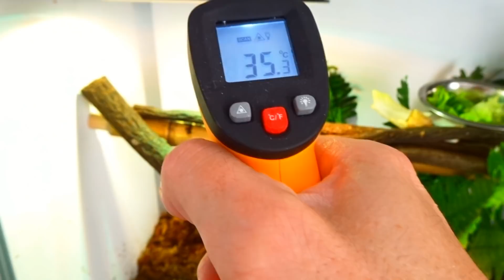TERRARIUM pour IGUANE juvénile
Dans cette vidéo, je te montre le terrarium pour l'arrivée d'un iguane juvénile.